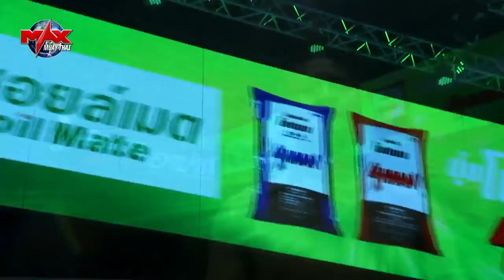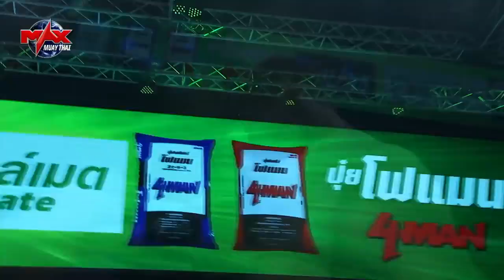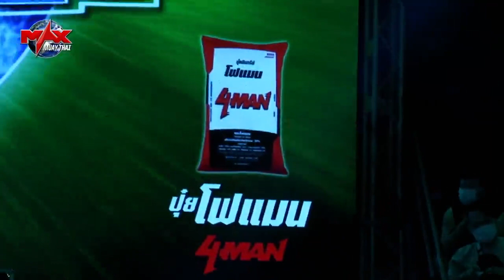Max Fight 2020: Yan Chaohong (China) vs Nakrarok Sitthongpond (Thailand)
Full fight: Yan Chaohong (China) vs Nakrarok Sitthongpond (Thailand)

🔵 ATTRIBUTION 🔵